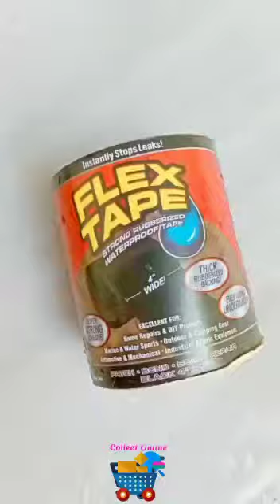flex tape available